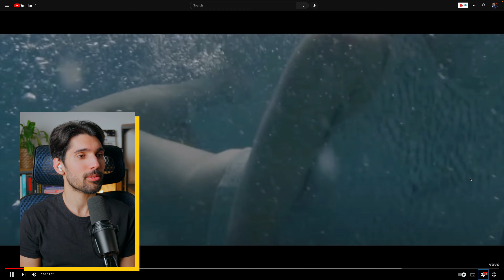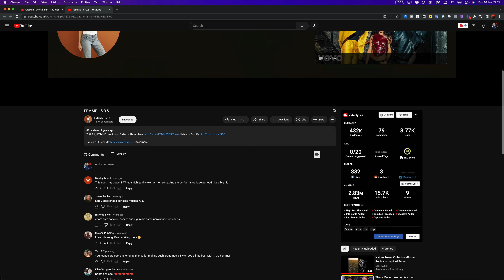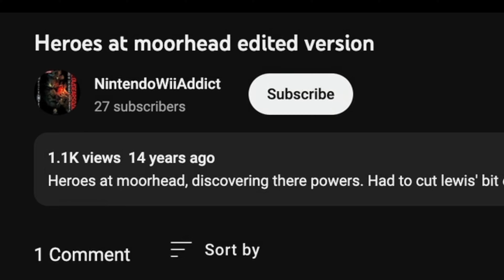My First Film Projects Were Terrible...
The cringe is real! But we've all gotta start somewhere to get better as filmmakers/creatives. So enjoy as I react to some early film projects of mine.

⏱️ Timestamps
00:00 My Early Films Were Pretty Crap...
00:20 How Did I Think This Short Film Was Good!?
07:47 First Music Video I Ever Made (It's Actually Not That Bad)
12:15 Cringy High School Short Film